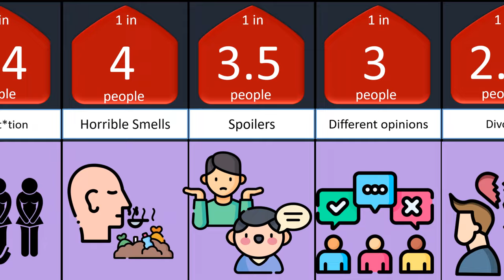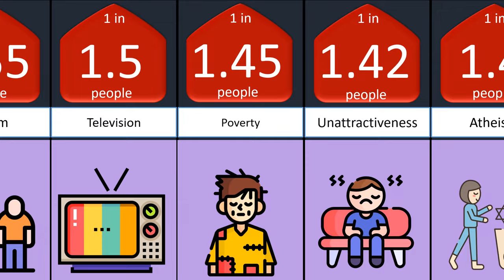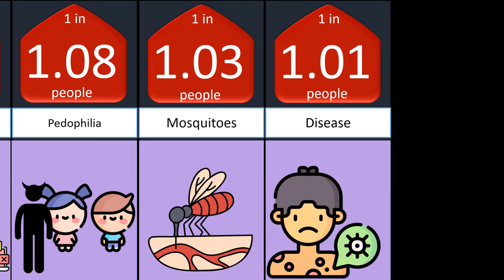Probbaility comparison Things you didn't Exist